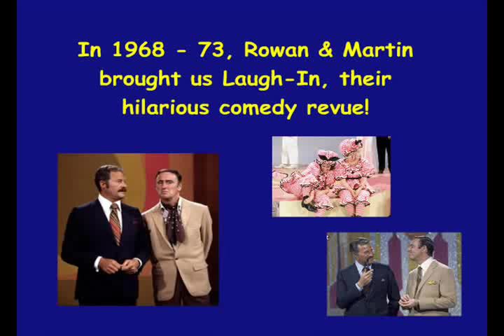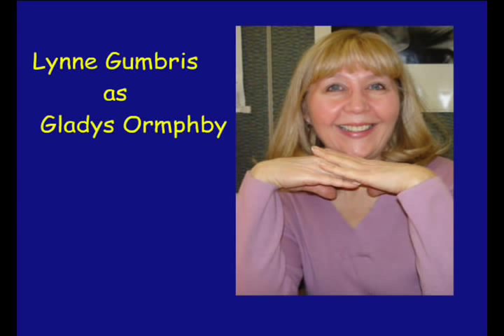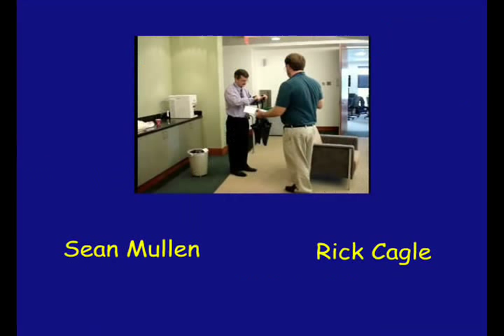LaughIn-Tribute_15Jan2010.wmv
A tribute to Arte Johnson and Ruth Buzzi in their characterizations as Tyrone and Gladys.  With much love and admiration!